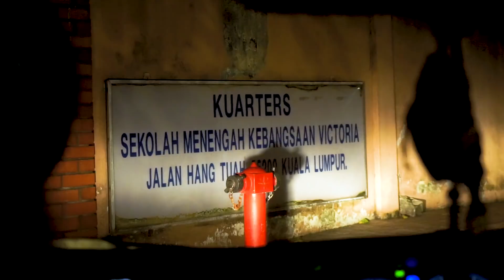【 酱鬼好玩】第二集EP02 酱鬼好玩好玩还是好喝？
这是全新的单元【酱鬼好玩】
大家不要那么认真，看看笑笑就好～
这一次没有去到鬼屋可是还有特别的 ‘鬼屋’啦。

节目主持人： Yoshiko Wong、Cole Tan （可乐老师),  XiaoLouLuo 小喽啰

Yoshiko Instagram: yoyostrawberrychichi
Yoshiko Facebook: Yoshiko Wong